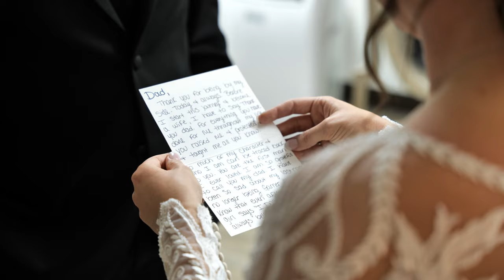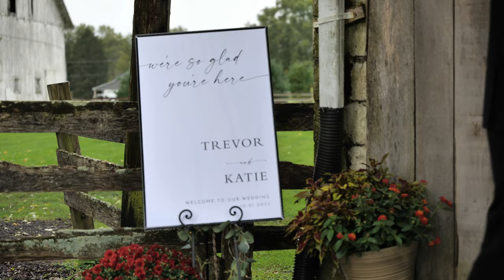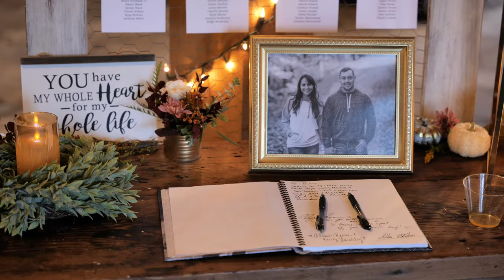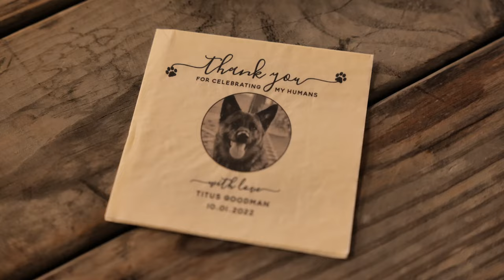Trevor & Katie Goodman | Wedding Highlight Film